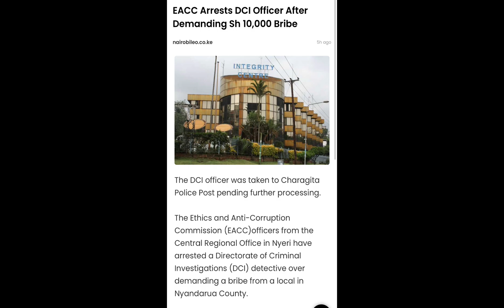A DCI OFFICIAL ARRESTED NOW OVER THOUSANDS BRIBE IN NYANDARUA AREA